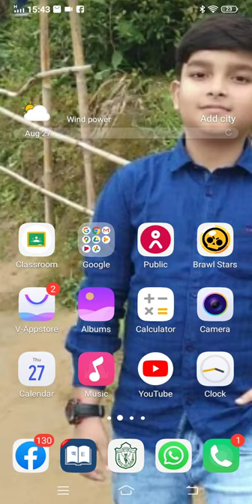Basics of brawlstar#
This video is to inform you that how to play brawlstar.Hope you enjoy the video☺️